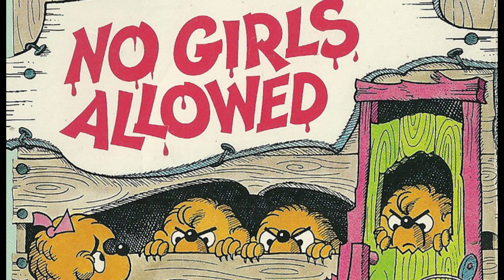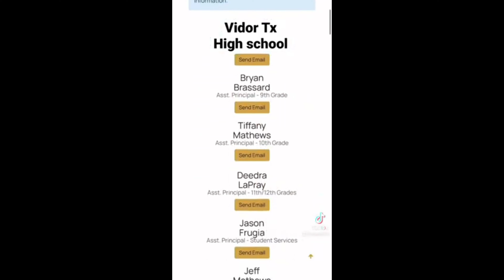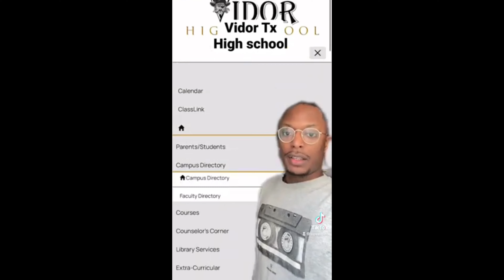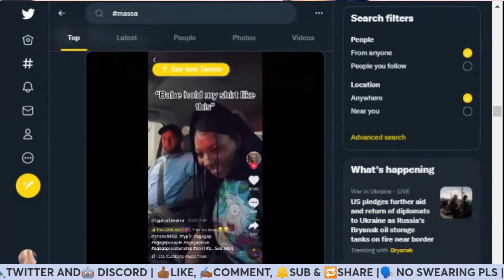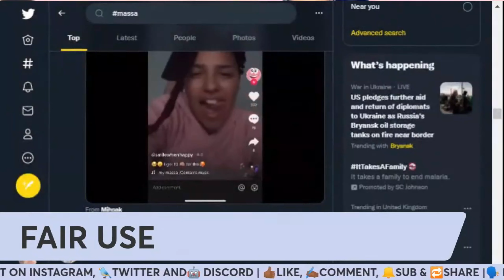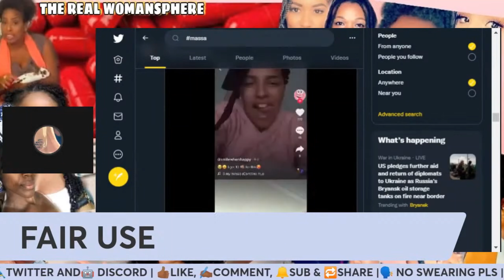The Chain is Broken and It's Time for Black Women to Celebrate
In the African--American community, the darker skinned a woman is, the less value is placed on her humanity. She's not considered the most beautiful (no matter how beautiful she may be in fact) neither is she considered kind or worthy of respect by many. Much of the devaluing of dark-skinned women is coming from black men. They ARE the main culprits of destroying their self-image and self-esteem. But things are changing for dark-skinned women. The public has begun noticing her beauty and her strength and she'd taking confidence for that. It's time for dark-skinned women to take their place in the world and let everyone know that they don't get to narrate to them whether they're beautiful or worthy of respect. It's an exciting time to be a dark-skinned black woman and not a moment too soon.